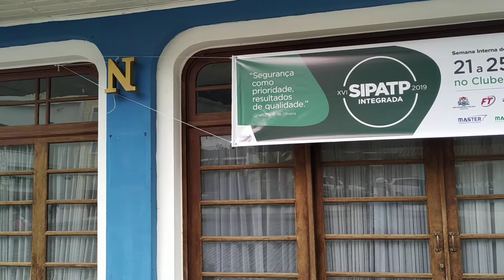XVI SIPAT INTEGRADA - Porto São Francisco do Sul (Eng Agr Ainor F. Lotério)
Palestra "MOTIVAÇÃO COM O PÉ NO CHÃO - VOCÊ É A NOSSA MAIOR RIQUEZA". OGMO – SFS é o Órgão de Gestão de Mão de Obra do Trabalho Portuário Avulso do Porto Organizado de São Francisco do Sul. XVI SEMANA INTEGRADA INTERNA DE PREVENÇÃO DE ACIDENTES DO TRABALHO.
20 A 25 de outubro 2019 no Clube Nautico Cruzeiro do Sul.
Prof. Ainor Francisco Lotério _ ; (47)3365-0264 – (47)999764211